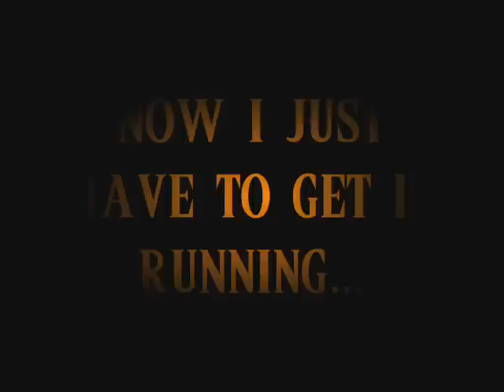da Solo Garage - ep.1: 1953 Dodge Coronet 241 HEMI & 1954 Chevy 3100 Pick Up - Hot Rod Projects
two of my babies...

my 1953 Dodge Coronet
241 HEMI Stock
2 door

and
my 1954 Chevy 3100 Series
1/2 Ton Pick Up Truck
a.k.a. Sally

i'll post more after i progress further  on the project...
sorry about my obsession with the hole in the floor in the vid... there's gonna be 4 of them replaced... one by one they are gonna get cut out..

the Coronet was purchased/started
in 2003

the truck was purchased/started
in 2006

1st song -
Queen of Pain by Devil Doll
(USA, not Devil Doll from Italy, as much as i DO like them)

2nd song -
Seasick by The Jesus Lizard